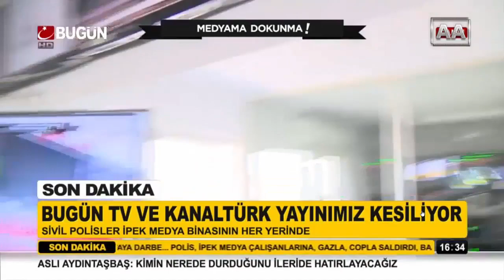Kanaltürk / Bügün Tv Yayınları Kesiliyor 2015 (Part 1)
Bügün Tv / Kanalturk 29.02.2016 Tarihinde Kapatıldı